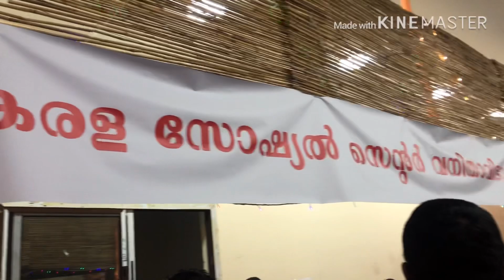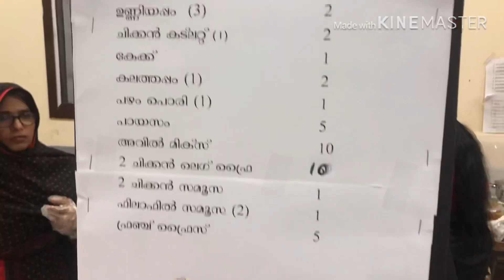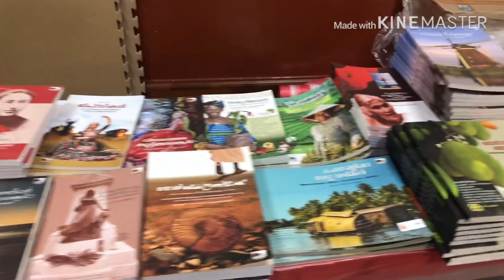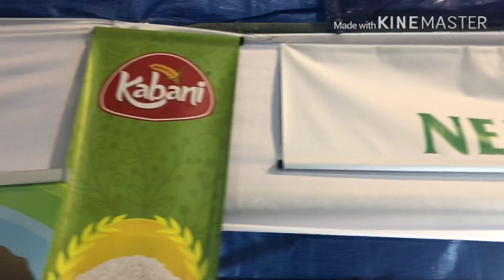Abu Dhabi KSC Keralothsavam -2019||ainusworld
Kerala Social Center Located as near Madinat Zayed Shopping Center at Abu Dhabi

ഈ വീഡിയോ ഇഷ്ടമായെങ്കിൽ ലൈക് ചെയ്യാൻ മറക്കരുത്.അഭിപ്രായങ്ങളും നിർദേശങ്ങളും കമന്റ് ബോക്സിൽ പോസ്റ്റ് ചെയ്യുക.ഇഷ്ടമായെങ്കിൽ ചാനൽ സബ്സ്ക്രൈബ് ചെയ്യുക ബെൽ ബട്ടൺ അമർത്തുകയും ദയവായി നിങ്ങളുടെ കൂട്ടുകാർക്ക് ഷെയർ ചെയ്യുക.വീഡിയോ വാച്ച് ചെയ്തതിനു നന്ദി